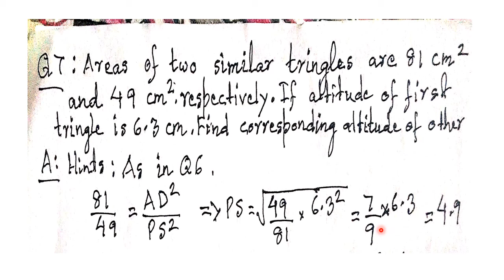RS AGGARWAL SOLUTIONS TRIANGLES CLASS 10 EXERCISE 4C II PROBLEMS 1 TO 8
In this video you will find solutions of the problems 1 to 8 of chapter 4C 0f class 10 R S  Aggarwal .It has been made in such a way that the listeners can understand it easily.
rs aggarwal solutions class 10 ex 4c,
rs aggarwal class 10 ex 4c problems 1 to 8
rs aggarwal ex 4c class 10,
rs aggarwal class 10 exercise 4c,
rs aggarwal exercise 4c,
rs aggarwal solutions class 10 chapter 4 quadratic equations ex 4c,
ex 4c rs aggarwal class 10
star studies
Links;